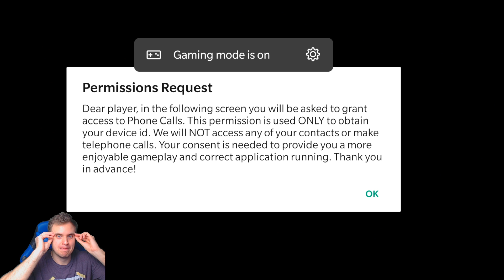Shadow Fight 2. Regular Edition is SO MUCH HARDER! Feels Good to Start Over.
Welcome to the new Shadow Fight 2 story playthrough, this is gonna be so much fun. We gonna try raids, enchantments in Shadow Fight 2, rage a lot, defeat all the bosses and have fun.

code for 200 coins is 'allover'.